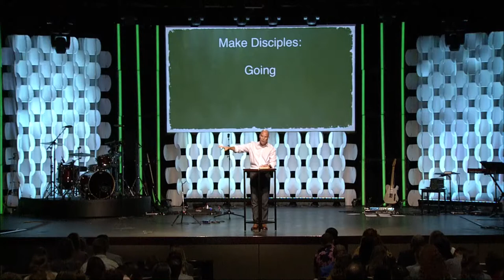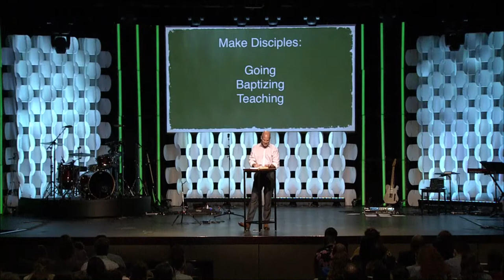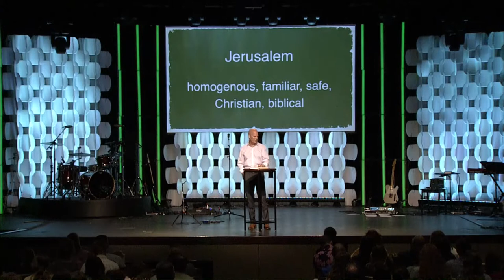God's Better Story // For the World // Dr. Jeff Warren